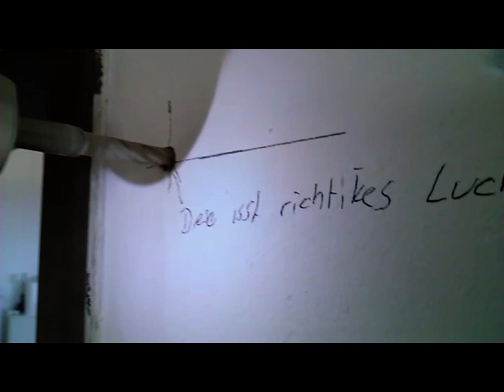Umzug von Stefan&Denise